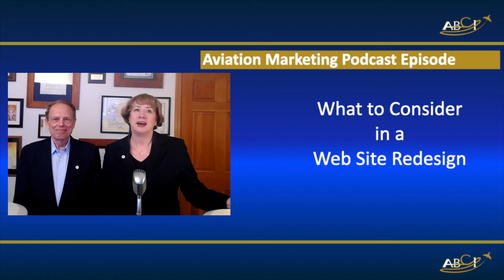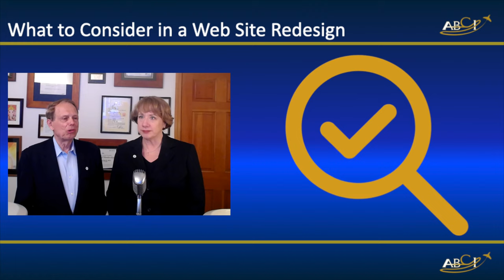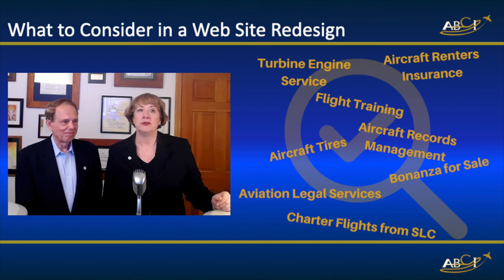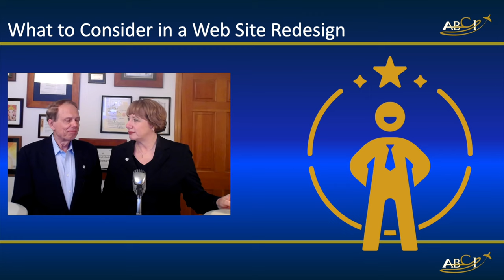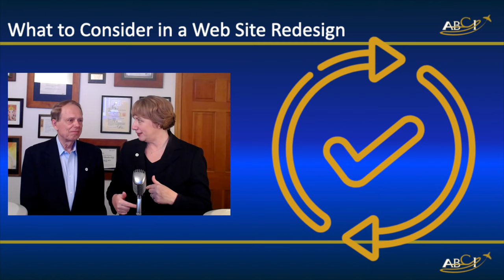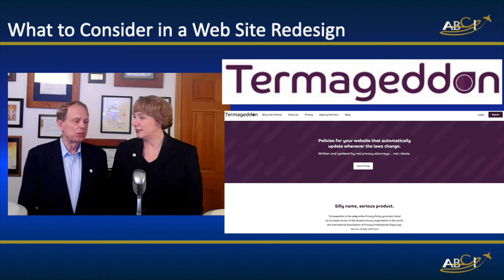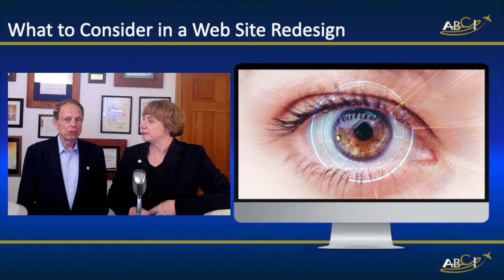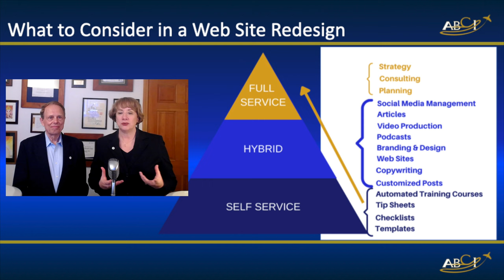Things to Consider in an Aviation Web Site Redesign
Does your site get attention?
Does your site inspire confidence?
Does your site inspire action in your sales process?

Other things that have changed recently:

Update Frequency
Privacy
Retina Displays

MY RECOMMENDED PRODUCTS
🔥 Aviation Sales & Marketing Lab🔥
Tools, skills and networking
The secret weapon of the most successful aviation sales and marketing professionals!  Professional assistance with your marketing projects, networking opportunities, book club, and a fantastic stack of technical tools and resources.

Any successful aviation websites must meet three criteria:
    They get attention
    They inspire confidence in your company, product or service
    They inspire action (usually the next step in the sales process)
When we start working with an aviation business client’s web site, we start with a 31-point analysis to see what’s currently working, what’s not, and what we recommend changing. We share our findings and discuss our recommendations. If we agree, we create a new web site that includes the best elements of your old one, and incorporate what we’ve learned to make it work to achieve your sales and marketing goals better.

Take this course from anywhere in the world, complete lessons from anywhere with an internet connection. Be comfortable and look like you belong in any sales setting (trade show, sales presentation, online, etc.) Confidently and effectively handle inbound sales calls.
Create a strong first impression and quickly build rapport with a new prospect.
Use LinkedIn for prospecting. Use other social media effectively as part of the sales process.
Have a Top Ten List of Most Wanted Prospects, with an approach plan for each. Know how to calculate key sales numbers.  (Cost per lead, cost per consultation or demo, cost per sale)
Know how to successfully make connections at trade shows.